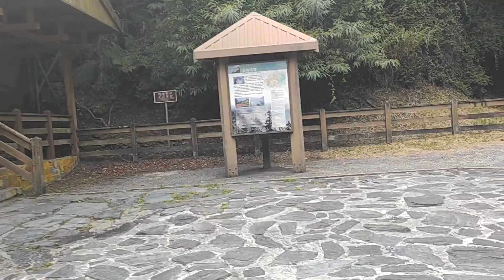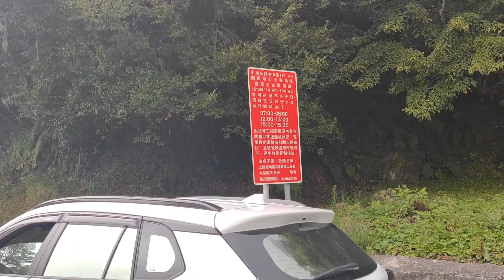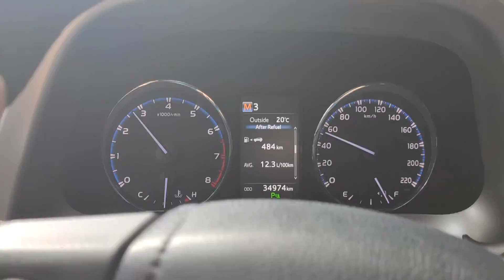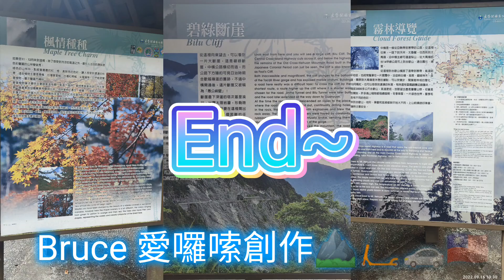20220916 燕子口 & 金馬隧道 & 碧綠隧道 & 小風口停車場 滑板車趴趴造